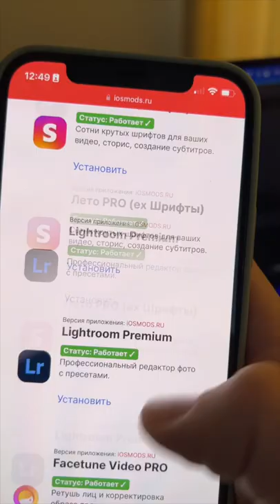КАК СКАЧАТЬ СБЕРБАНК НА АЙФОН?